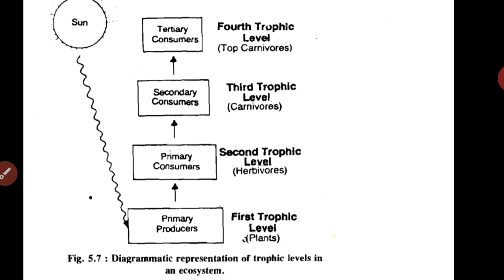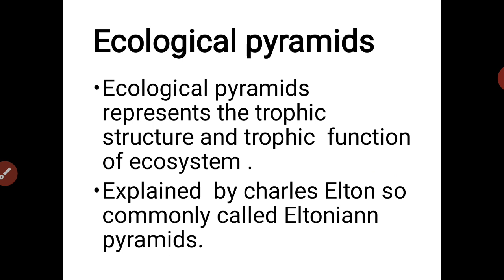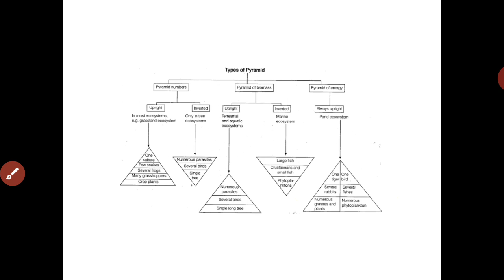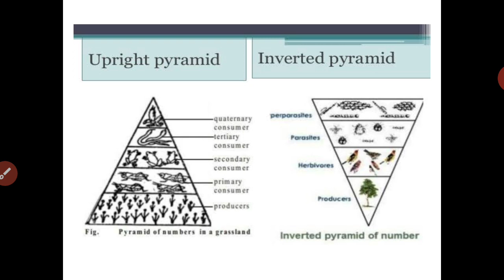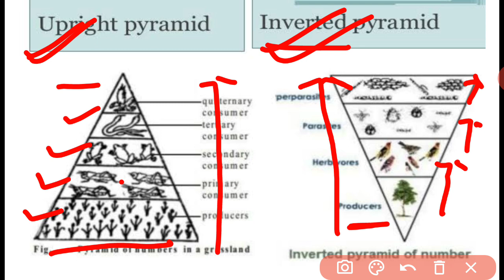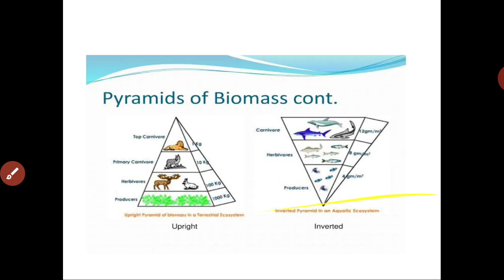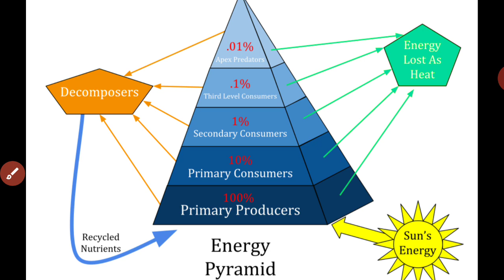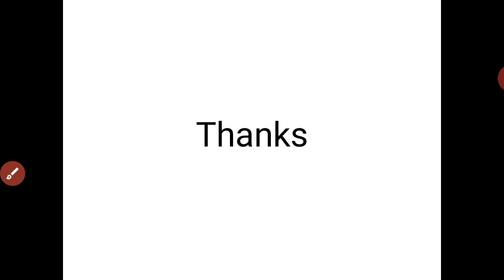ECOLOGICAL PYRAMIDS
B.Sc.pt 3 Paper 1